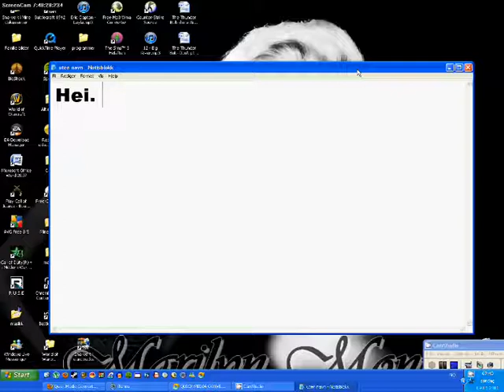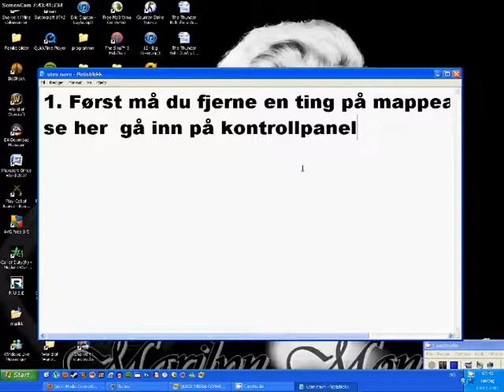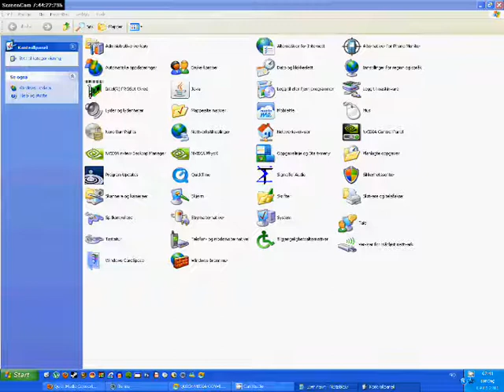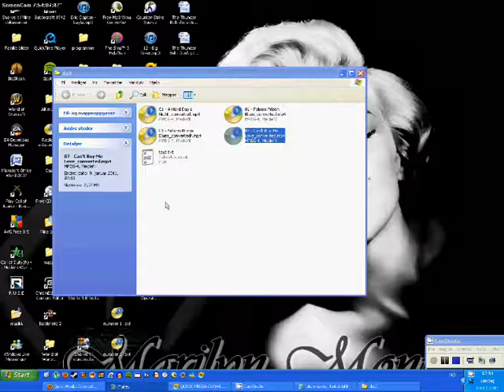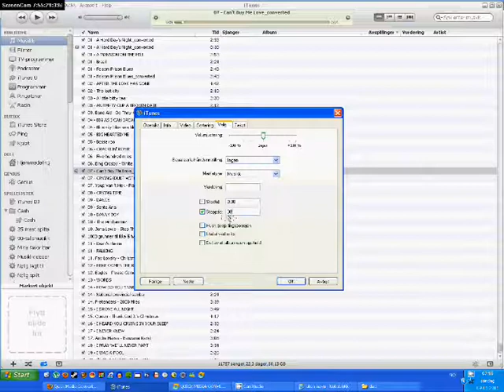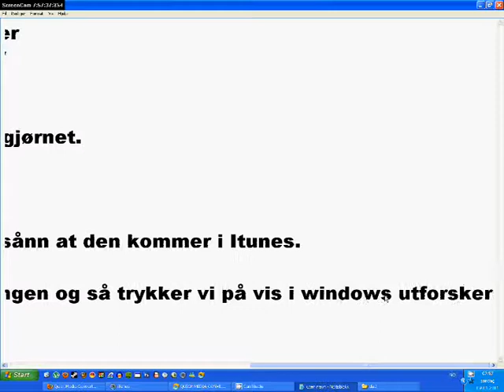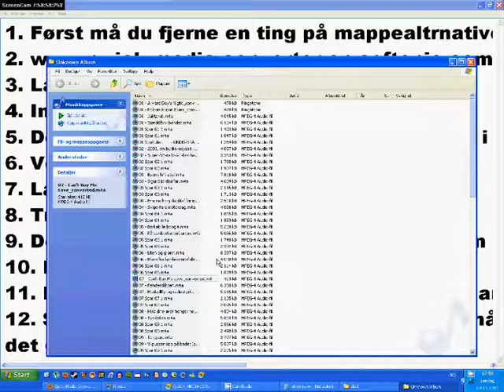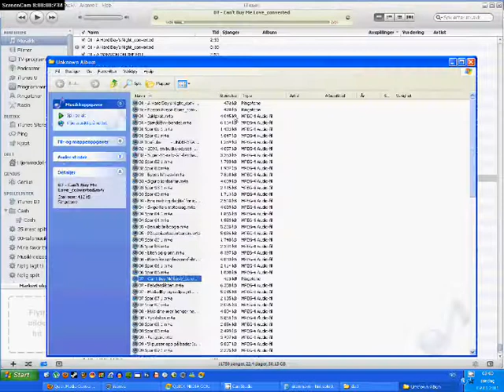Lag dine egne ringetoner for Iphone/Creat your own ringtones for Iphone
jeg viser deg hvordan